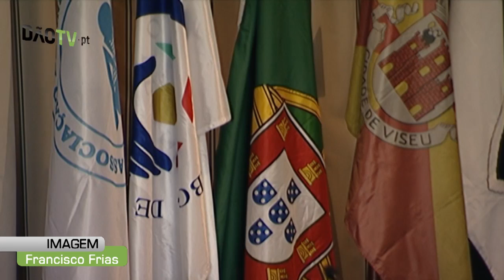Viseu - Académico e Associação de Andebol assinam protocolo de colaboração com os ATL's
A Associação de Andebol de Viseu, o Académico de Viseu Futebol Clube e alguns ATL's da cidade assinaram um protocolo de colaboração no âmbito do projecto «jogar + andebol».
O projecto visa dinamizar o desporto, nomeadamente a modalidade de andebol, entre os mais pequenos, promovendo hábitos de saúde e bem-estar